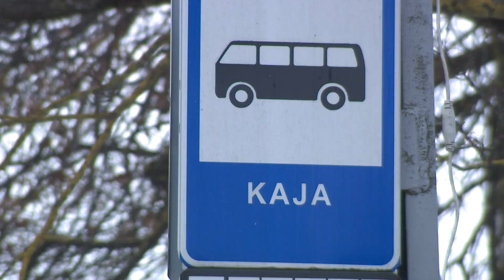08.12.2022 - Mustamäe Linnaosa Valitsus kutsub tasuta kinoseanssidele